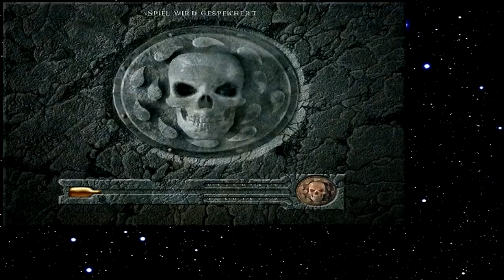Let's Play Baldur's Gate 137 - Fischer in Not (Deutsch)